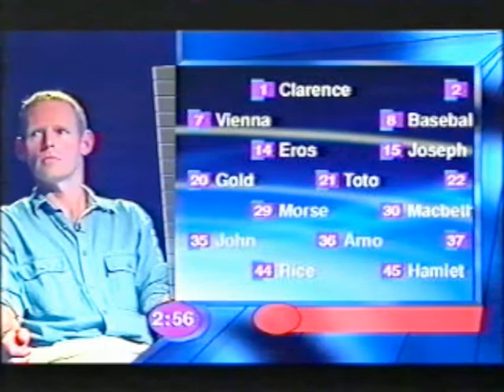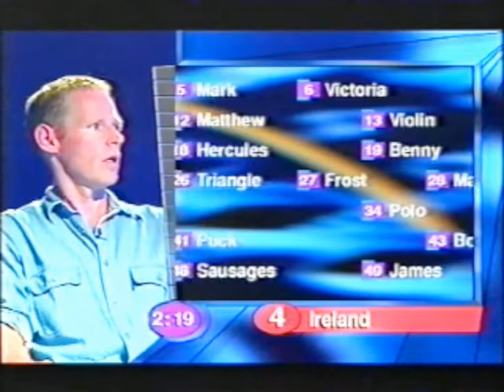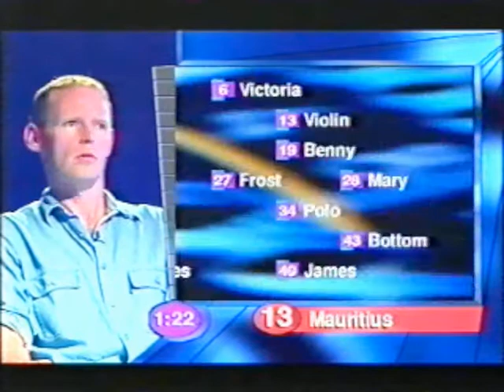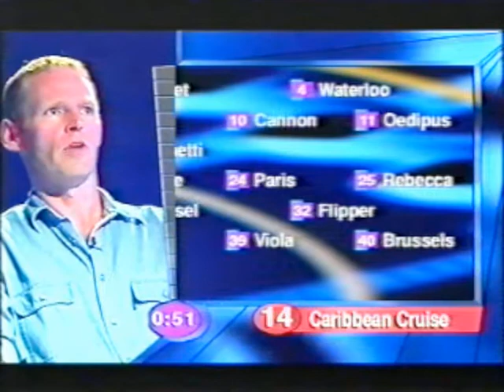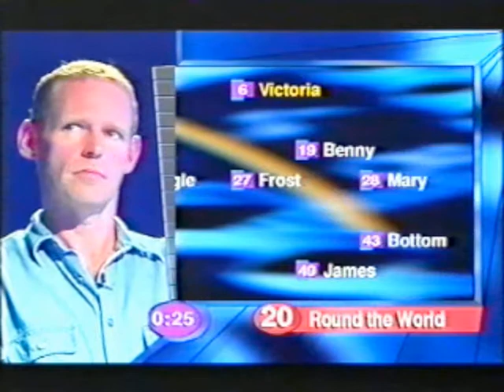15 Minutes of Fame - Winning Lines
On 19th June 1999 I took part in the National Lottery BBC TV show "Winning Lines", hosted by Simon Mayo.